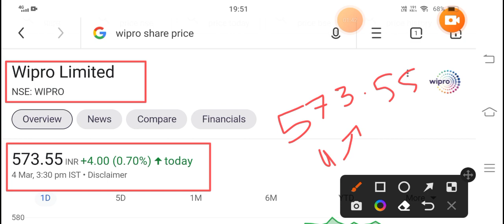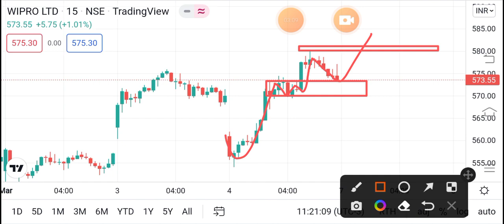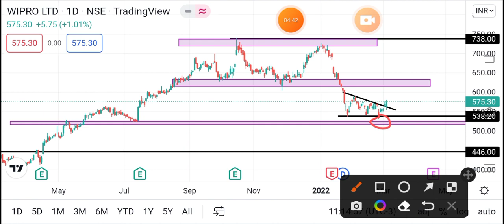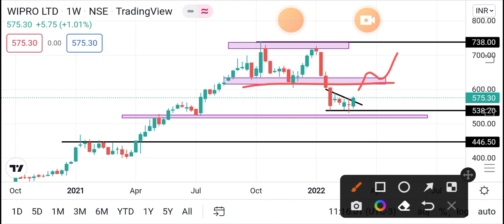wipro share latest news I wipro share I wipro results today I wipro bonus date I wipro result